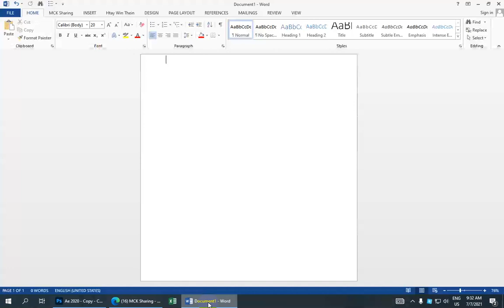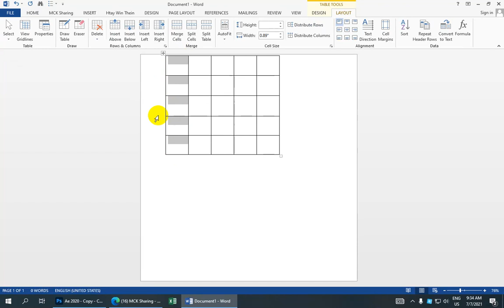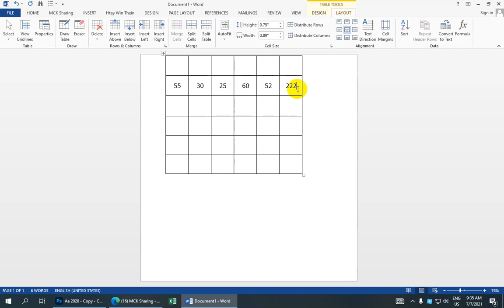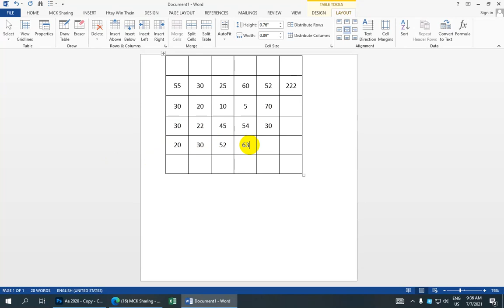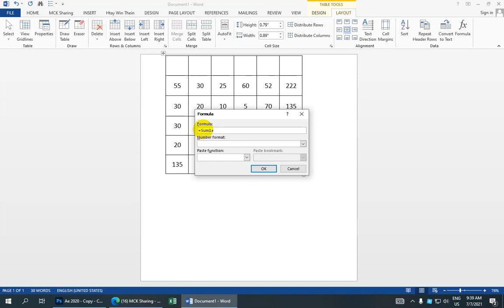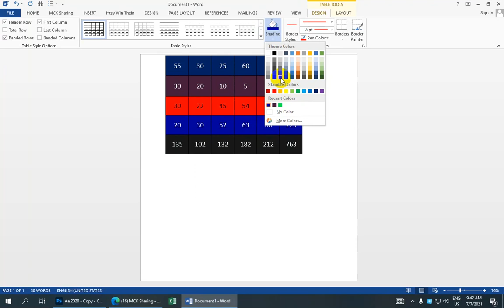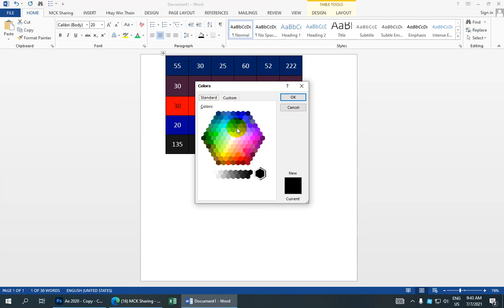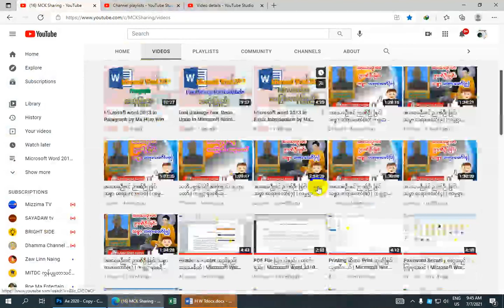Formula & Convert To Text in Microsoft word 2013 by Ma Htay Win Thein